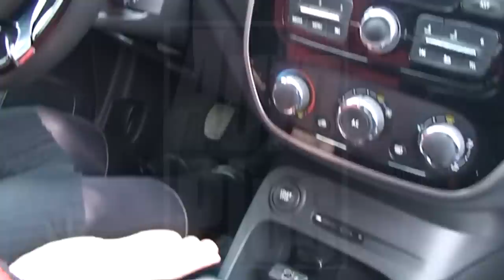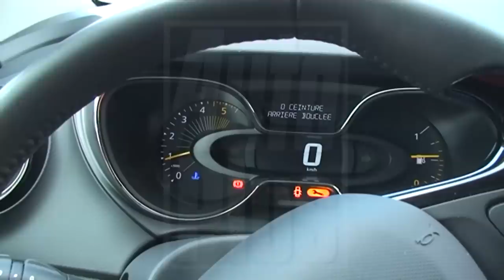Vol sans effraction, toujours aussi facile : la preuve ! (VIDEO EXCLUSIVE)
Le vol par piratage électronique est toujours plus répandu, et les constructeurs n’ont à ce jour mis en œuvre aucune parade durable pour enrayer ce phénomène, malgré notre article polémique paru en 2010. Et nous le prouvons, une nouvelle fois ! Auto Plus s'est en effet facilement procuré du matériel, via Internet, et a, en moins d’une minute, démarré un Renault Captur de fin 2013...